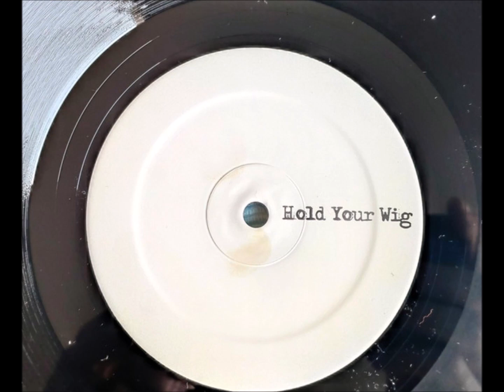DiSKOP – Hold Your Wig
DiSKOP – 20 [Whiteloops – WHITELOOPS20]
Whiteloops : (Label Mulen Records)
Launched on October. Based in Kiev, Ukraine. Owned by iO  and Tish.